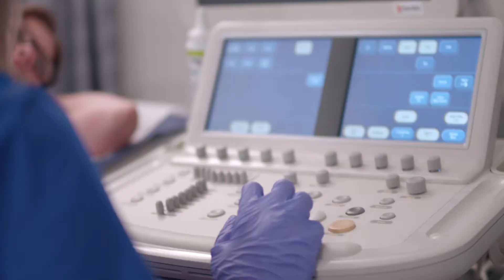Cardiovascular Technology Program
Cardiovascular Technology uses high-frequency sound waves to create images of the human body. Our AS degree prepares you to perform diagnostic studies on patients in order to quantify cardiac disease, including coronary arteriography, hemodynamic monitoring and analysis, and electrophysiology studies. Graduates must pass national registry examinations to become certified sonographers.